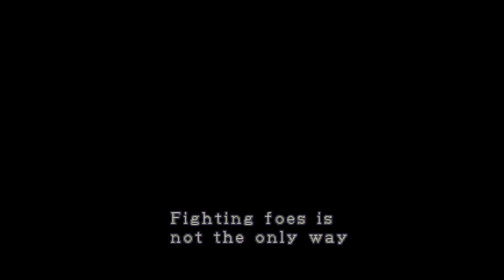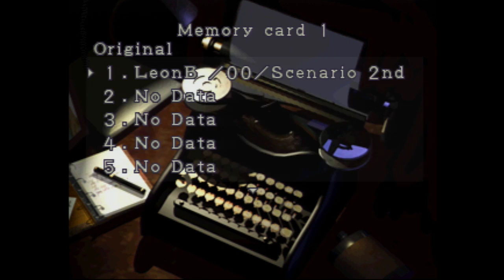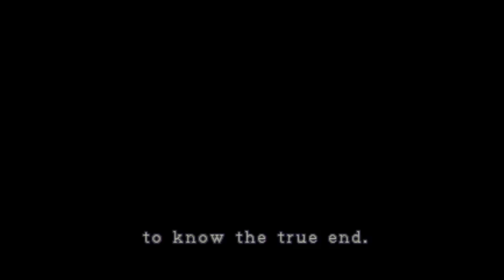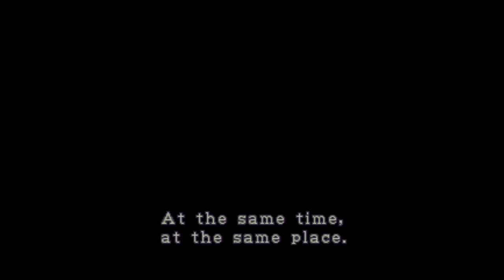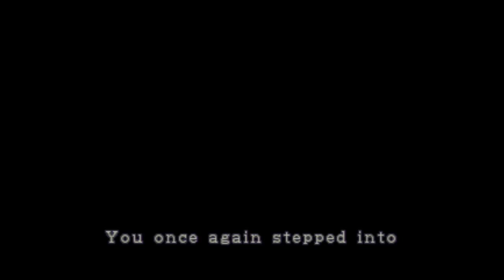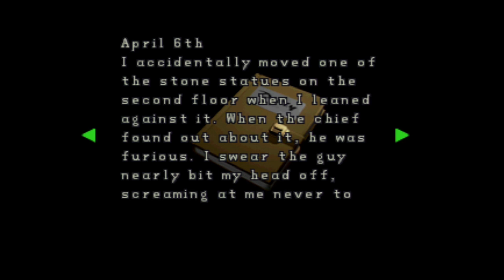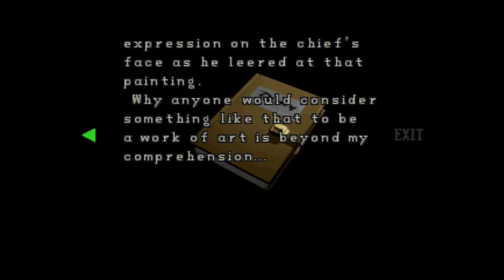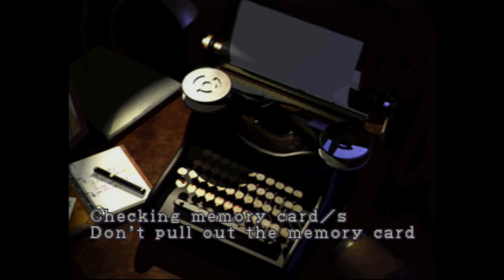Resident Evil 2 - Part 5 - More Zombies for Extra Life